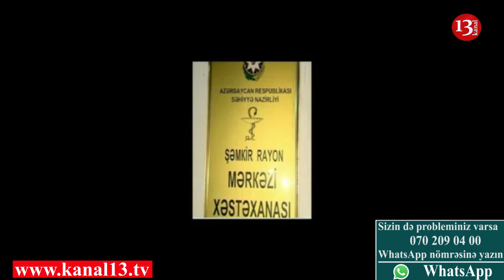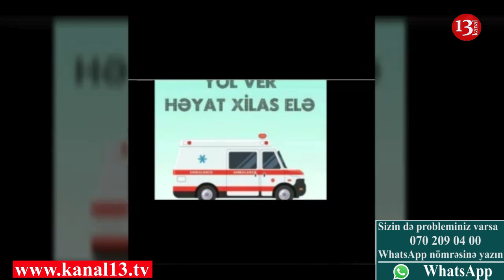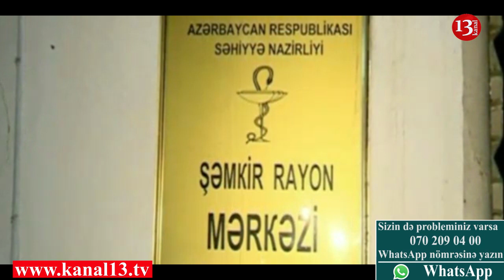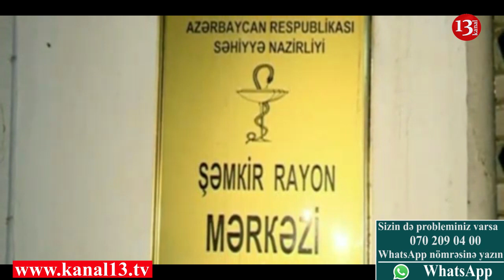“1800 AZN tapa bilmədiyimə görə, 2 yaşlı qızım 8 saat can verib keçindi”